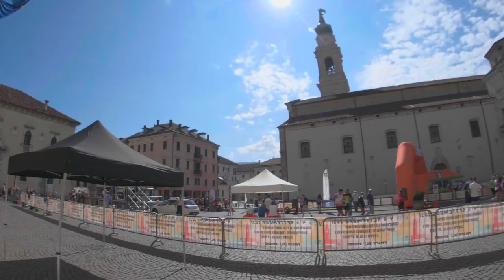ORIENTEERING: Camp. Italiano CO Sprint (Feltre) e 1° Campionato Italiano Knock-Out Sprint (Belluno)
BELLUNO: Viola Zagone (Pol Masi) e Samuele Tait (Gronlait) si laureano campioni italiani della specialità Knockout, il nuovo format sprint dell'Orienteering che vede l'accesso alla finale dopo aver superato una serie di qualificazioni. Al secondo posto si piazzano Enrico Mannocci (Masi), Alice Selem (Pergine ) e bronzo per Jessica Lucchetta (Tarzo) e Roberto Dallavalle (Gronlait) che completa il successo di squadra.
La prova femminile aveva registrato il trionfo della lituana Gvildyte Tekle Emilija (05.59 Medeina OK) davanti alla svizzera Elena Pezzati tesserata per il Fonzaso. Terza l'altra lituana Kutkaite Ausrine (00.06.10 Medeina OK).
Sono state lacrime di gioia e tristezza per Samuele Tait che ha dedicato il titolo al suo presidente, Roberto Sartori, scomparso da poco e che ha sempre supportato il ragazzo di Mezzolombardo con convinzione:
DICHIARAZIONE: “E' così – ha dichiarato Tait subito dopo il traguardo – un successo per il mio presidente. Che dire? Ero in ritardo e poi gli avversari hanno commesso degli errori riuscendo nella rimonta. Un sorpresa per tutti e anche per me. Son felice”.
Mannocci: "Sorpresa anche per me. Si è deciso tutto ad una scelta quando ho visto i miei avversari prendere un'altra direzione che non ritenevo corretta. La mia scelta è stata quella di seguire Tait e siamo stati premiati".
Brillante ritorno anche per Roberto Dallavalle che sta completando il suo recupero fisico dopo un incidente che lo ha tenuto a lungo lontano dalle gare. “Una giornata difficile e lunga con uno sforzo multiplo durante le ore attraverso le varie batterie. Per me era già tanto essere giunto sino alla finale. Credo che l'esperienza sia stata dalla mia”.
Viola Zagonel “E' bellissimo. 2 titoli in 2 giorni. Ero in svantaggio e poi avevo l'opportunità dell'argento. Ho tenuto duro e si  è aperta al strada per l'oro. Ho colto l'occasione".
La lituana  Gvildyte Tekle Emilija: "Qui in Italia abbiamo trovato bellissime gare, dure, e ottimi avversari. Torneremo".
Una prova che ha visto il nuovo format debuttare nelle gare FISO e che si è rivelato spettacolare nel centro di Belluno.
LA GARA: Si è iniziato di buon mattino con i quarti di finale alle 9 nella parte bassa della città. Il pomeriggio dalle 14:00 in piazza del Duomo sono partiti semifinali e finali che man mano hanno visto parecchi colpi di scena come l'uscita di Christine Kirchlechner, Carlotta Scalelet, Alessio Tenani, Robert Merl. Una caratterizzata di questa competizione che si gioca sul confronto diretto e sulla velecità
ORGANIZZATORI: La voce di Valter Giovanell che hanno dato vita ad una 2 giorni (Feltre e Belluno) all'insegna dello spettacolo cittadino: “Per noi un lavoro intenso duro e che ha dato buoni risultati. Ora ci prendiamo un periodo di meritato riposo e poi penseremo ad eventuali nuovi impegni futuri. Ringrazio le Istituzioni Locali che ci hanno supportato, in primis i Comuni di Feltre e Belluno”.
Presente l'assessore all'ambiente di Belluno, Alberto Simiele "I miei complimenti per questo sport bellissimo e green. Una disciplina che anche io ho praticato 30 anni fa. Spero di vedervi presto nuovamente a Belluno".
Il Presidente Orienteering Dolomiti Marcello Primon ha sottolineato il lavoro dei volontari e come l'evento si sia svolto all'insegna dei protocolli anticovid.
SPRINT CITTADINA: Oltre alla Knockout a Belluno si è svolta una Sprint cittadina che ha visto al via 500 atleti. La partenza dalle ore 10.
CLASSIFICA:
1 Tait Samuele GRONLAIT OR. TEAM
2 Mannocci Enrico POL. 'G. MASI'
3 Dallavalle Roberto GRONLAIT OR. TEAM
4  Zagonel Giacomo U.S. PRIMIERO
5 Patscheider Lukas PARK WORLD TOUR ITALIA S.S.D.
6 Scopel Mattia FONZASO
DONNE:
1 - Gvildyte Tekle Emilija 00.05.59 Medeina OK
2 - Pezzati Elena 00.06.05 FONZASO
3 - Kutkaite Ausrine 00.06.10 Medeina OK
4 - Zagonel Viola 00.06.15 POL. 'G. MASI'
5 - Selem Alice 00.06.21 OR. PERGINE
6 - Lucchetta Jessica 00.06.35 OR. TARZO